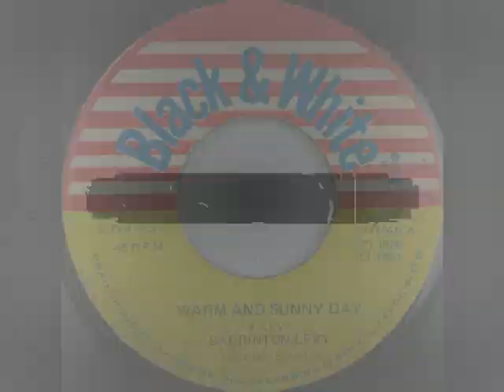Barrington Levy - Warm And Sunny Day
Barrington Levy - Warm And Sunny Day (1980)
7-inch
label Black & White